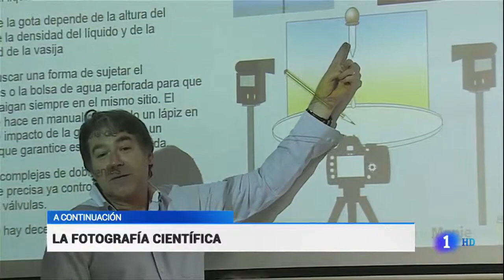Fotografía científica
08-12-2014